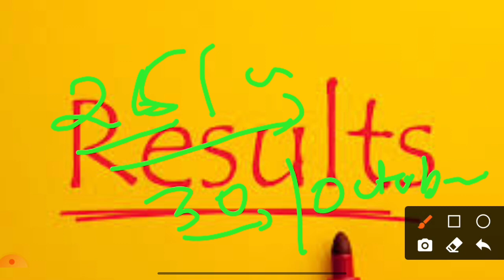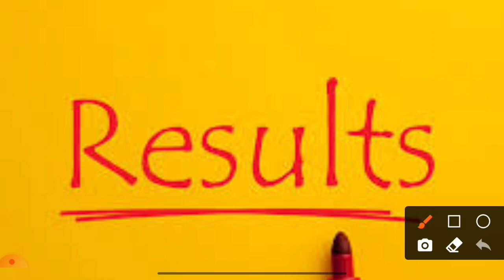aktu result 2022 / aktu latest news today/ aktu news today / aktu exam update /aktu result date 2022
aktu cop result 2022 / aktu news today / aktu latest news / aktu back paper result / aktu news/ Aktu

aktu result 2022 odd sem news today | aktu news today | aktu latest news/aktu Exam @Prakash Edutech

 aktu exam,
aktu news,
Ignou
UGC Guidelines
UGC news
Ignou exam
Promote students
aktu exam news
Unstudy,
 aktu exam date,

2021 exam date CCS university 2020 Exam
aktu exam n
aktu live
aktu news latest
aktu latest update
University exam news today
aktu exam news
aktu exam update today
aktu news final year
aktu news today in hindi
aktu
aktuexamnewstoday
aktu exam